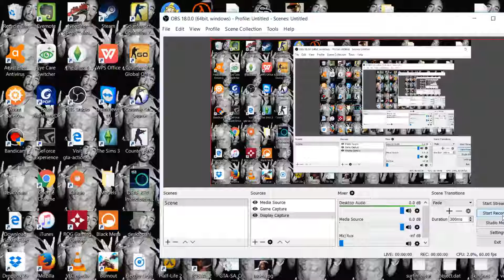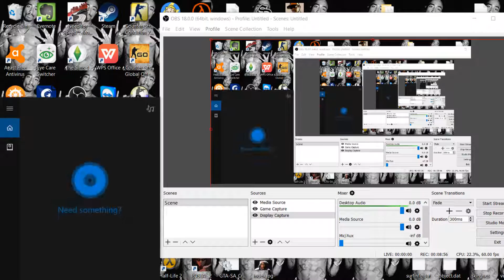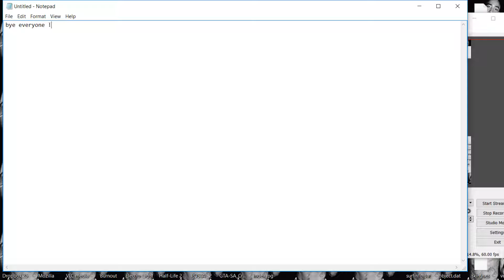spiderman and hulk nonsense gta sa part 1